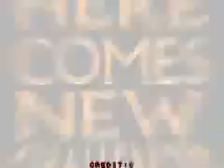Daraku Tenchi Tourney Reelmojo vs TheBurningPunch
this video was a part of the tournament i took part in of this obscure but interesting game.

reelmojo was player 1 roche while i was player 2 torao

GGS to him despite me getting decimated lol

here's the stats so far oh if your interested in joining the forums too then feel free.